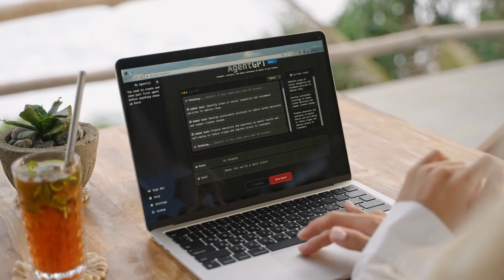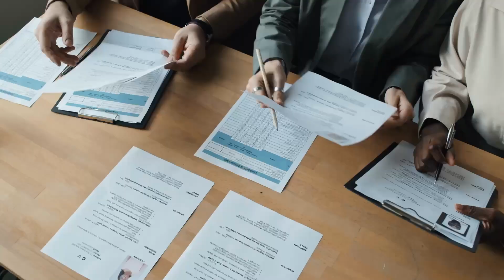How Microsoft Copilot Just Changed The AI World FOREVER 🤯📈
Welcome back to trAin! In this video, we dive deep into Microsoft's groundbreaking announcement at Microsoft Build 2024: Copilot AI Agents and Team Copilot. Join us as we explore how these advanced AI tools are set to transform productivity, collaboration, and innovation across various industries.

Whether you're an AI enthusiast, a tech professional, or just curious about the latest advancements, this video will provide you with all the insights you need to stay ahead of the curve.

Chapters:
0:00-0:41 AI Agents Introduction
0:42-1:45 New Features
1:46-2:43 Use Cases
2:44-3:09 Team Copilot Feature
3:10- 3:29 Will this take away jobs?
3:30-3:47 Closing Remarks